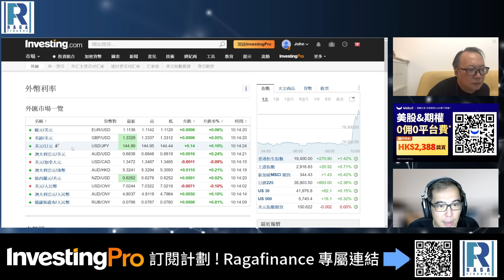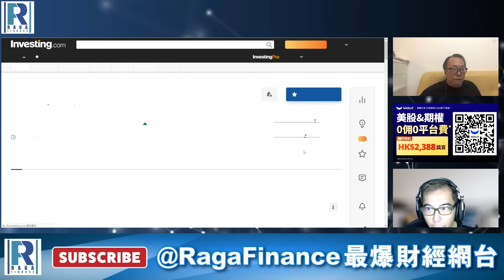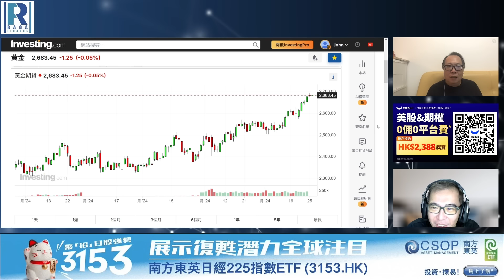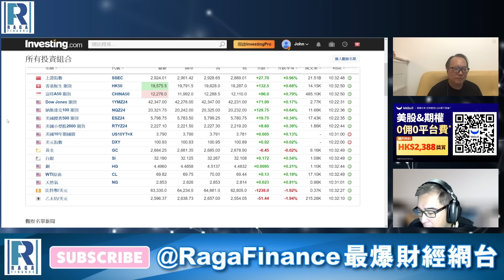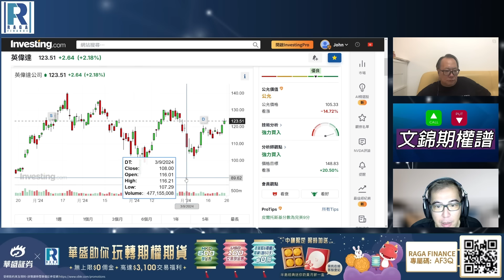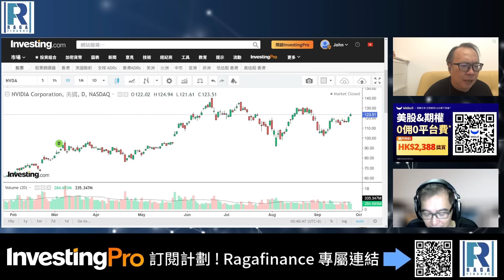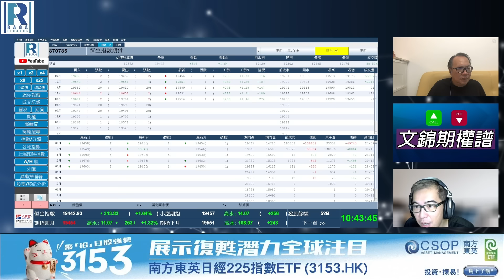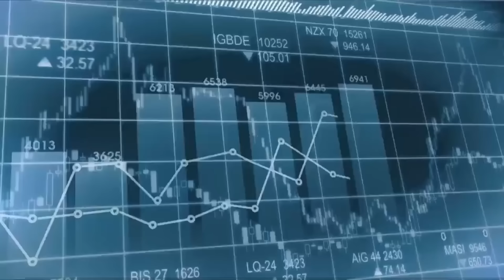Raga Finance：文錦期權譜 20240926 - 主持 : 沈振盈(沈大師)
【Webull X RAGA專屬開戶優惠，限時加碼500蘋果股票，最高可拎HK$2,388蘋果股票，立即開戶暢享美股&期權0佣0平台費！】

1.開戶HK$10,000+資金維持60天，可拎走HK$1,100蘋果股票；
2.累計存入HK$80,000 +資金維持60天，可拎走HK$2,388蘋果股票；
3.開戶可享美股0佣0平台費交易*
4.開戶可享期權0佣0平台費交易*

本内容並非投資意見，亦不構成任何投資產品之要約、招攬或建議。本資料只作為一般用途，它並沒有考慮您的個人需要、投資目標及特定財政狀況。在作出任何投資決定前，投資者應根據自身情況考慮產品相關的風險因素，並於需要時咨詢專業投資顧問的意見。最終解䆁權與決定權歸服務提供方Webull所有，本活動並不適用於中國大陸居民。
提防騙案！切勿經聲稱由本機構發出的可疑訊息中附有的超連結，提供銀行、信用卡、投資、保險及強積金帳戶或其他重要個人資料